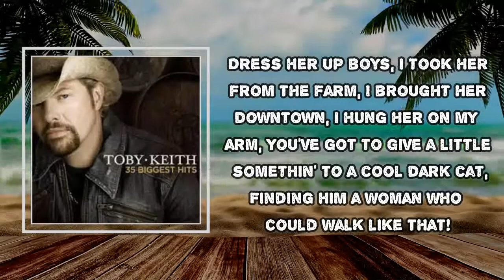Toby Keith - She's A Hottie (Lyrics)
Album: 35 Biggest Hits

She's A Hottie Lyrics:

She's sittin' by the water where the river gets wide,
Thinkin' 'bout swimming to the other side,
Got a "Malboro" red, and a can of cold "Bud"
Toes squished down in the Arkansas mud
Hey Mister! Yeah, I kissed her!
Son! You ought to see her sister!
Ya' gotta give a little something to a cold dog cat,
Finding him a woman who can shake like that,
Hottie! She's a hottie! Got a smokin' little body!
String bikini and a barbed-wire tat (tattoo)
She's a rockin' that cowboy hat !
Hottie! She's a hottie! and just a little bit naughty!
Ki yi diggy diggy, ki yi diggy diggy, yey hey hey hey hey...
She's slidin' down the dam
Where the moss gets thick,
A yellin' "YeeHaw!" she's a red-neck chick,
Spittin' in the fire, puttin' on a show, struttin like a chicken to the radio,
Hey Slick ! She's a hick !!!
Mmmm in her buttermilk lipstick
Singing ki yi diggy diggy,
Ki yi diggy diggy, yey hey hey hey hey...
Dressed her up boys, I took her from the farm,
I brought her downtown, I hung her on my arm,
Ki yi diggy diggy, ki yi diggy diggy, yey
Singing ki yi diggy diggy, ki yi diggy diggy
Yey hey hey hey hey...